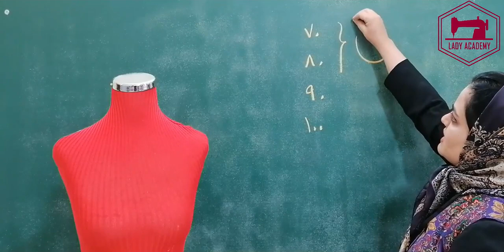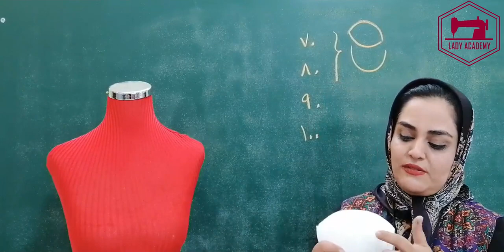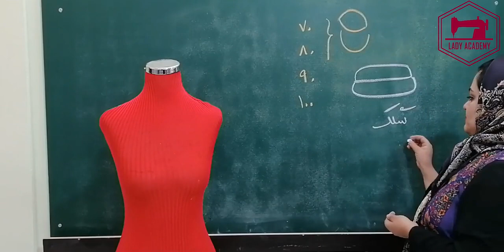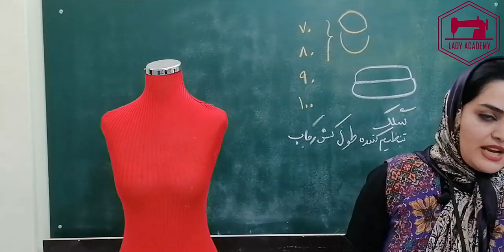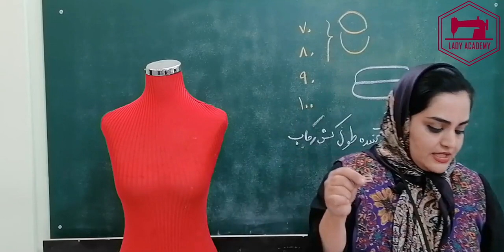🔥 آموزش دوخت لباس زیر(ست الماس)---قسمت دوم 🔥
😍 سلام دوستان گلم😍این ویدیو اولین ویدیو آموزش دوخت لباس زیر(ست الماس)است😍
امیدوارم از دیدن این ویدیو لذت برده باشد و براتون مفید بوده باشه 💖💖
دوستان گلم من هر روز ویدیو های اموزشی در زمینه دوخت لباس زیر براتون میذارم پس یادتون نره کانال منو سابسکرایب کنین💖